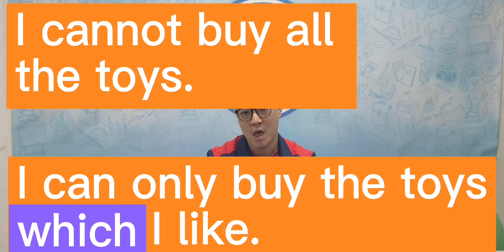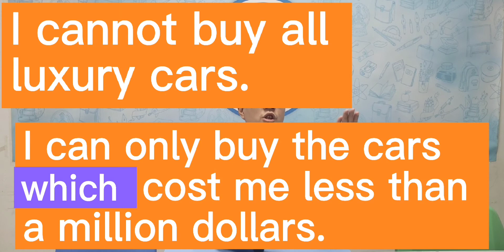54｜為什麼要用到Relative Clauses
英文1對1 拍片班  安在家中 1天2份

學校有 DB 聖方濟各 陳守仁 # 喇沙 聖保羅 德雅 蔡繼有 等等 考試不是死做 解釋清晰才是真正方法 91367307 黃sir 拔萃女小學 喇沙小學 拔萃男書院附屬小學 聖保羅男女中學附屬小學 德望小學暨幼稚園 協恩中學附屬小學 英華小學 九龍塘學校 聖保祿學校 保良局陳守仁小學 瑪利諾修院學校 # 循道學校 # 聖公會仁立紀念小學 # 瑪利曼小學 嘉諾撒聖心學校 # 聖士提反女子中學附屬小學